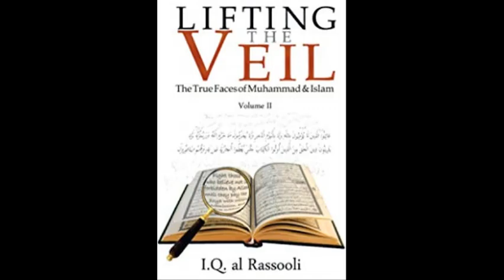Muhammad Projective Identification part 2